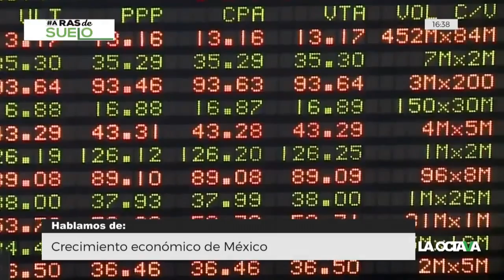La DESIGUALDAD ES PORQUE NO RECAUDAN BIEN LOS IMPUESTOS; a empresarios no les cobran: Hernández